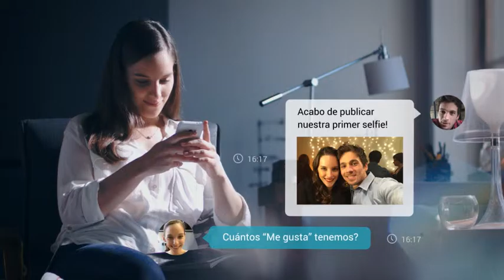Acabo de publicar nuestra primera selfie